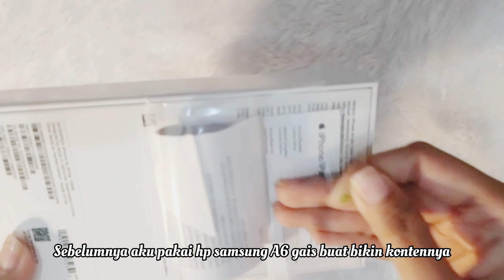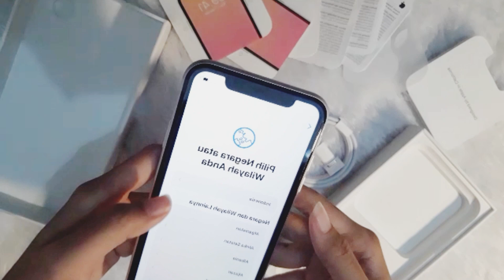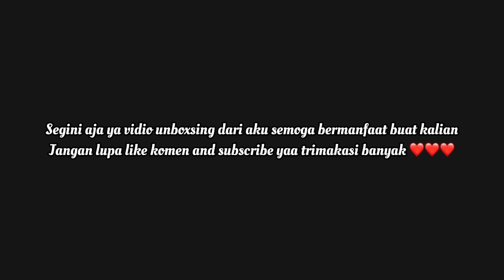Iphone xr unboxing in 2021 New Ibox + Accessories (aesthetic + asmr) // putriyuniar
iPhone XR Unboxing color White unboxing this 2021

Hello, I hope you're having a great day! Today I am unboxing my new phone. I filmed this video so maybe you would know how happy I am with the XR.

Jangan lupa follow ig akuu yaa buat yang mau nanya nanya bisa langsung DM dan aku juga bakal share barang LIMITED EDITION yang SUSAH DICARI diinstagram yaa kalo gamemungkinkan untuk aku bikin videonya di youtube!

jangan lupa tonton vidio shopee haul yang lain ya